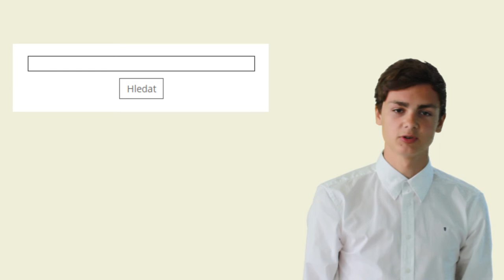Vznik webu ZŠ a MŠ Deblín a návod na jeho efektivní využívání